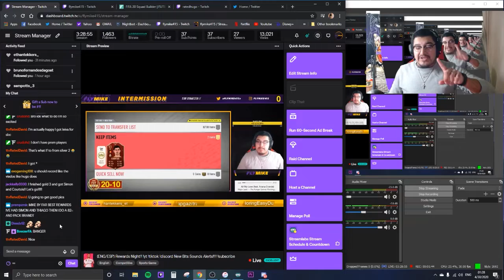We packed 2 TOTS Players (EA ARE TROLLS)